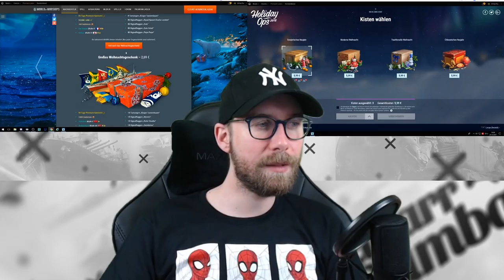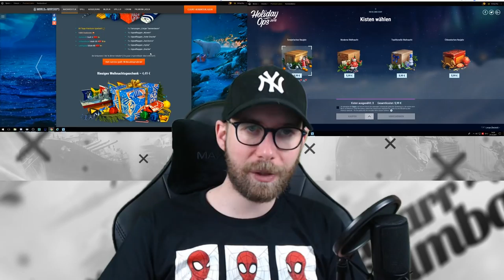Klartext! Zwei Gesichter der Geschenkboxen / Spiele von Wargaming! [ German - Deutsch ]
► Vielen von euch sind ja zuletzt sicherlich die Geschenkboxen bei World of Tanks vor die Nase gekommen und diese halte ich wirklich für eine interessante Chance an coole Panzer zu kommen, denn selbst das Beiwerk ist nützlich. Nun gibt es solche Boxen auch bei World of Warships und diese sind für mich exakt das Gegenteil und nur die größten Glücksspieler unter euch, sollten sich diese holen, ansonsten Rate ich hier die Finger von zu lassen!

- davidmoreira01
- lordhelmchen2000
- me262lorin

►  World of Tanks Replays an mich:
Wenn ihr ein Replay senden wollt dann per Email an: